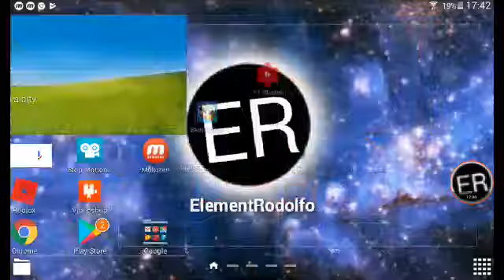Lets Play Fleeing The Complex #2 | Final Part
Henry Stickman and Ellie Has Finally Escape The Prison!

Happy Wheels Videos On Tomorrow

Happy Thanksgiving